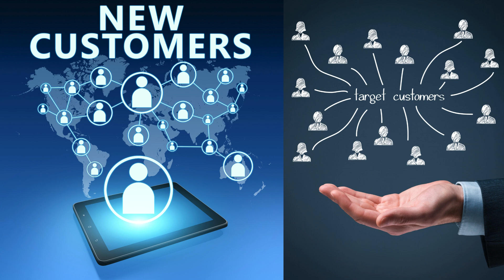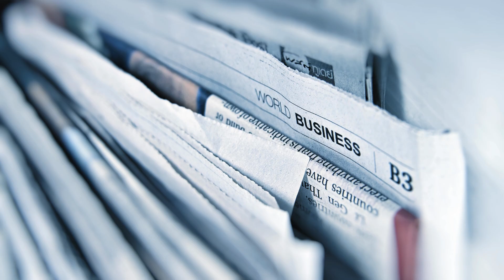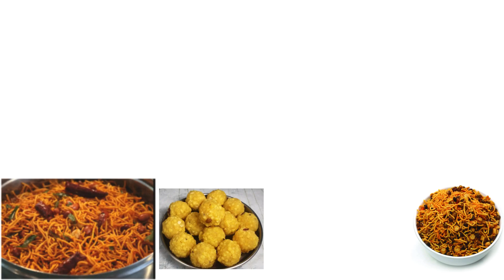Mysore Paak, Laddu, Boondi | Marketing Secrets (4) | Tamil | Best Business Idea 2024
Exploring new avenues for entrepreneurship? Dive into our latest video where we unveil the most promising new business opportunity and low investment business ideas for 2024! Whether you're looking for high profit business models or small-scale business ventures, we've got you covered. Discover unique and innovative new business ideas that suit your budget and skills. If you're searching for inspiration delivered in Tamil, our business ideas in Tamil segment will guide you through various options tailored specifically for the Indian market. Join us as we explore low investment business ideas that maximize returns with minimal startup costs. Stay ahead of the curve with new business ideas 2024 and learn why these are the best business ideas for aspiring entrepreneurs in India. Don't miss out on this opportunity to transform your business dreams into reality!